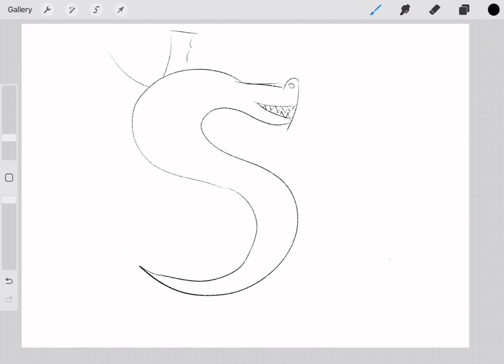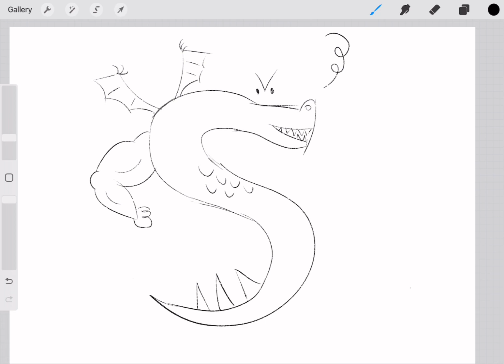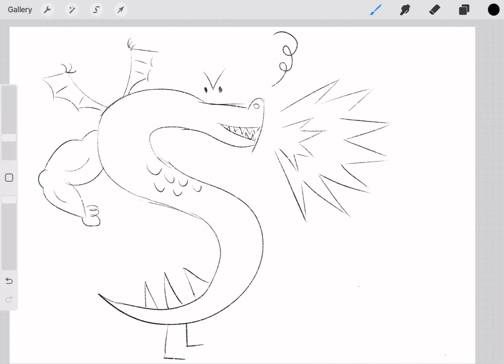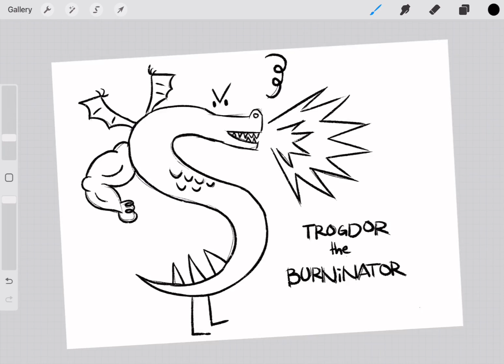Drawing TROGDOR the BURNiNATOR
I hope you like it! Thank you so much for your support! 🙏